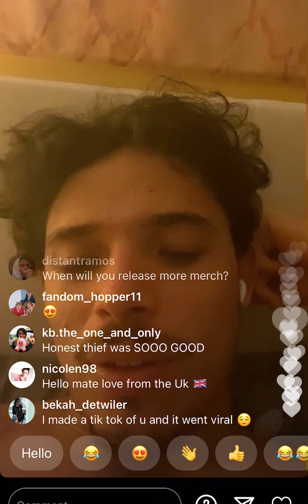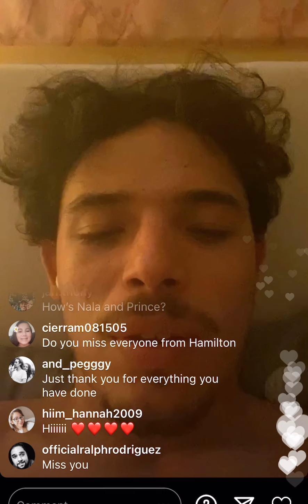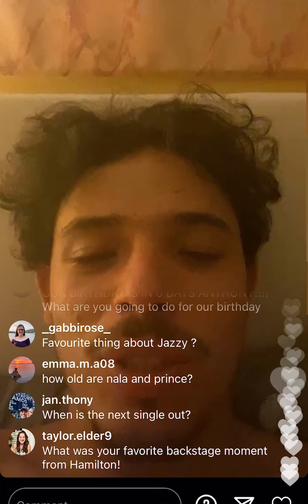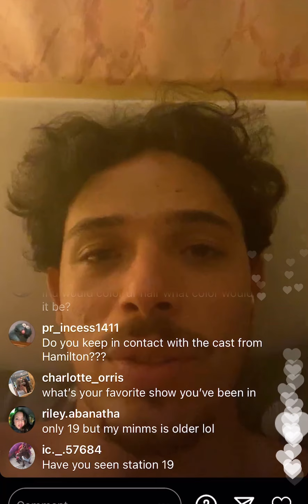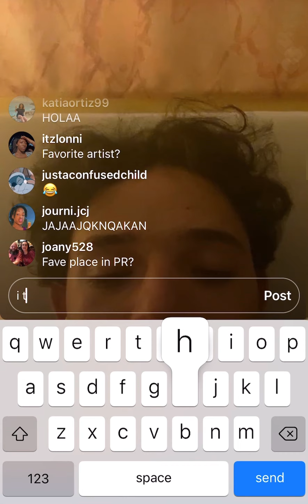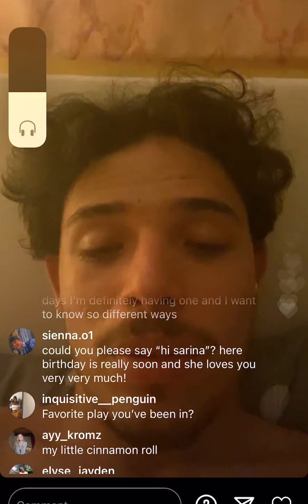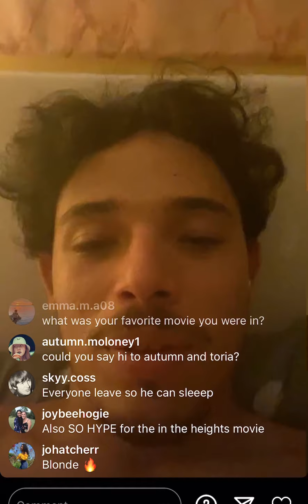Anthony Ramos Insta Live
he need to take nap